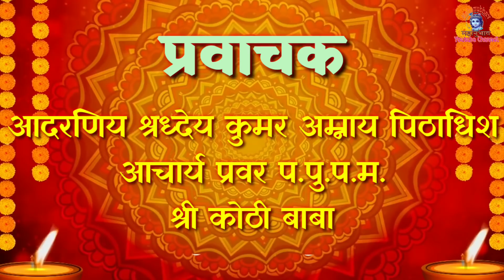भाऊबीजेचा सण कसा साजरा केला आमच्या स्वामींनी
भाऊबीजेचा सण कोठे साजरा केला आमच्या स्वामींनी
श्रीक्षेत्र हिवरळी